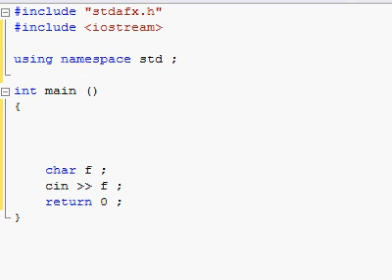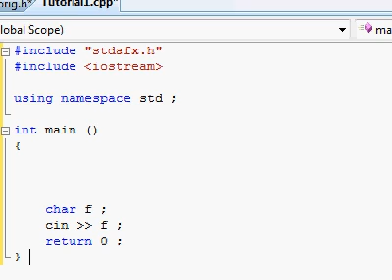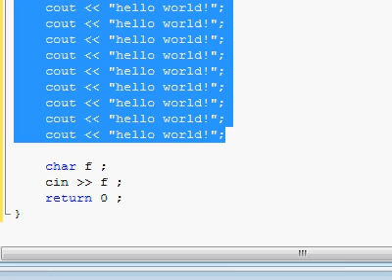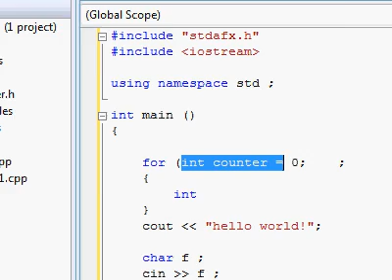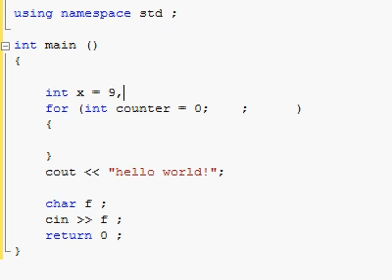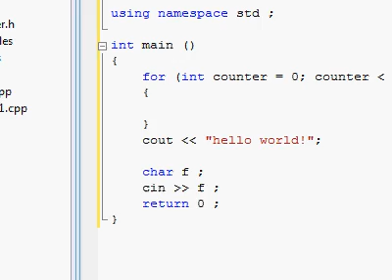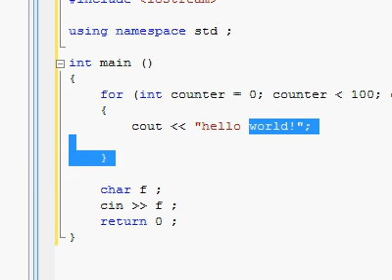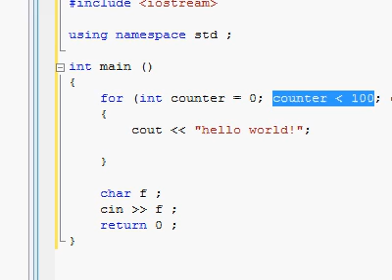C++ Tutorial (22) - Absolute n00b spoonfeed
Video tutorials about programming in the C++ programming language.

Part 22:
* for loop

Pardon my imperfect english.

If you have any C++ questions, please comment.